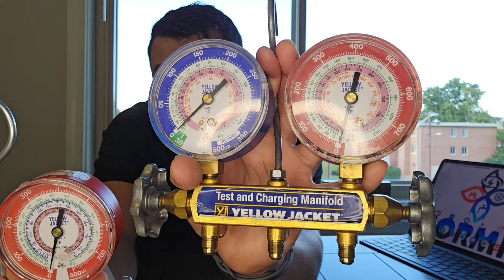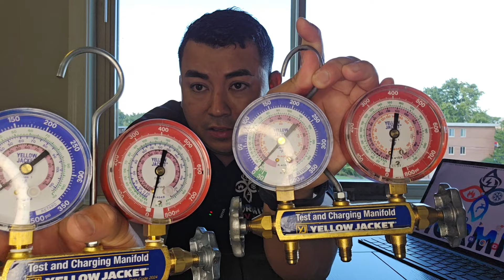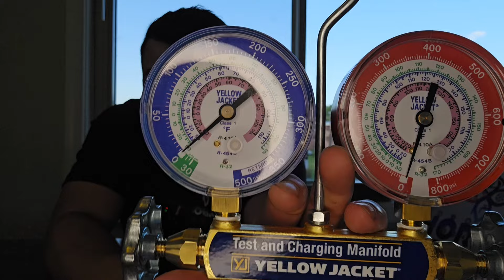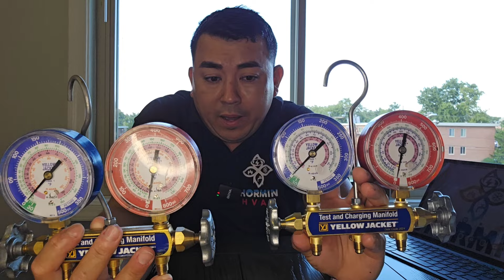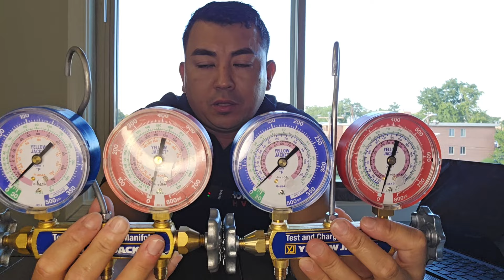La diferencia de un Manómetro A2L R32 a uno existe R410A